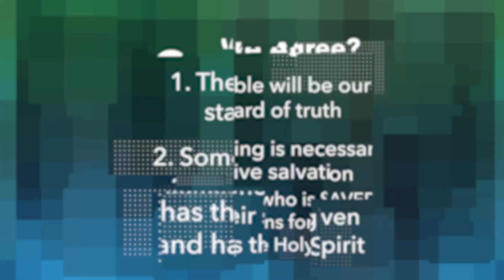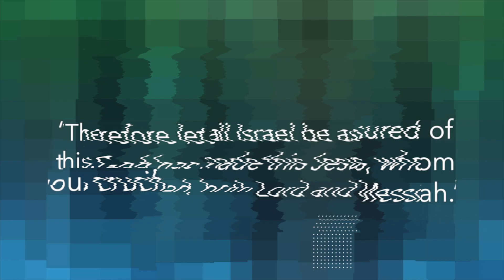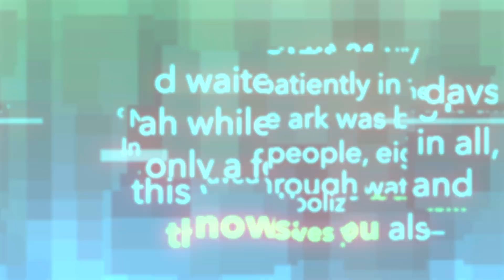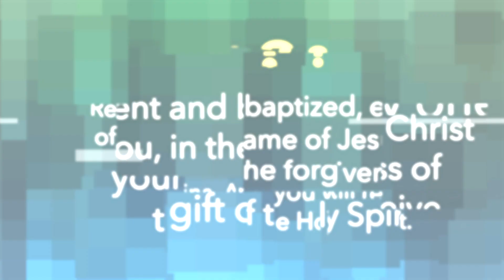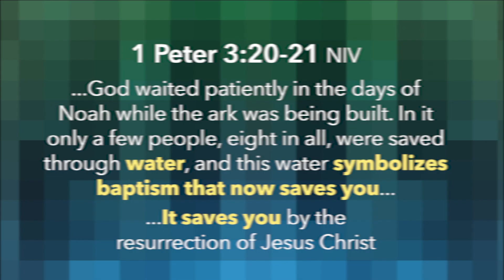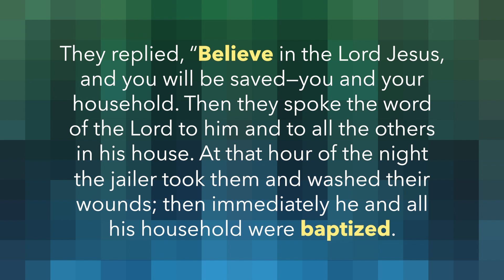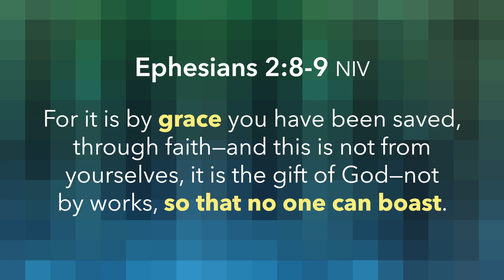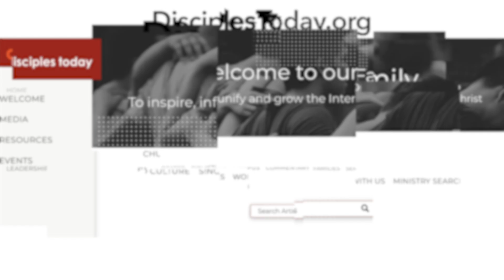Is Baptism Necessary for Salvation?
This question is asked by many believers over the centuries and around the world. In this video, we look at two sides of the issue.